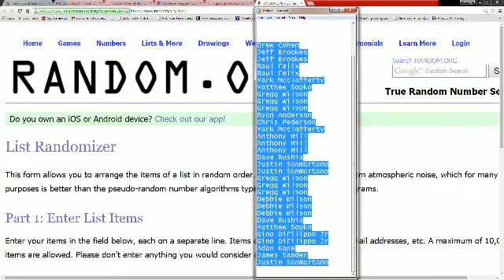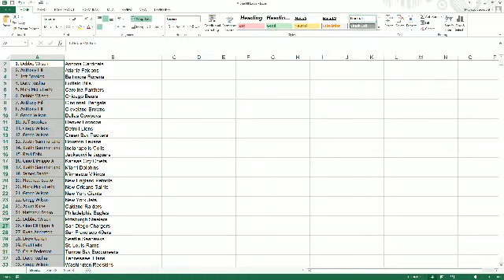2015 Leaf Football Jersey 4 Box Half Case Break LJ150,151,152,153